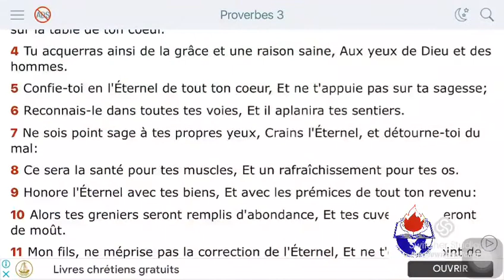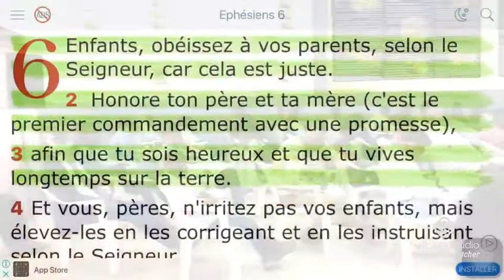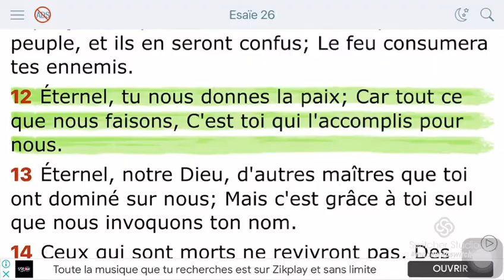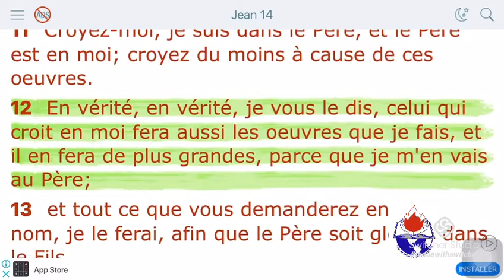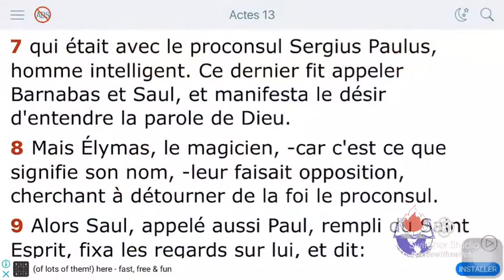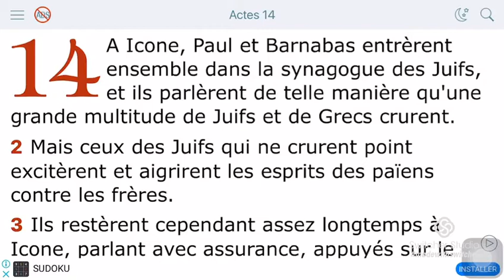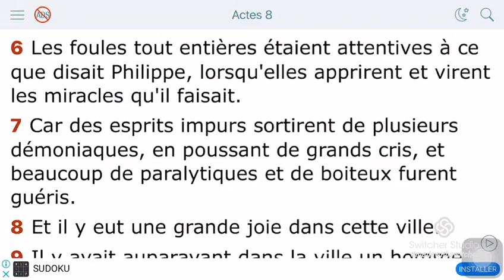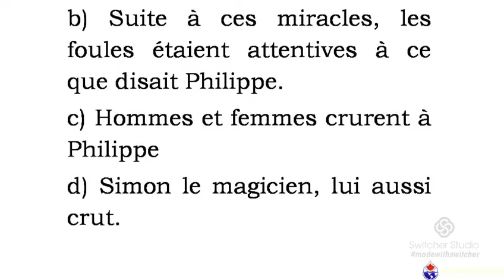LES MIRACLES POUSSENT LES GENS A CROIRE EN JÉSUS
THEME : LES MIRACLES POUSSENT LES GENS A CROIRE EN JÉSUS. CULTE DOMINICAL DU DIMANCHE 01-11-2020
Analyse : Cet enseignement nous montre que les miracles poussent les gens à croire en Jésus. Le peu de ce que Jésus a fait a été écrit afin que les gens croient en Jésus. Les miracles c`est pour que les gens puissent croire en Jésus...
Les Versets exploités : Jean 20:30-31; 1Timothéé 2:3-4; Actes 13:4-12; Actes 14:1-3; Actes 14:8-10; Actes 8:1; Actes 8:4-13; Actes 8:6.
Orateur: Pasteur KALA MAKIESE Joseph
Site Web (Consultez pour obtenir la documentation)